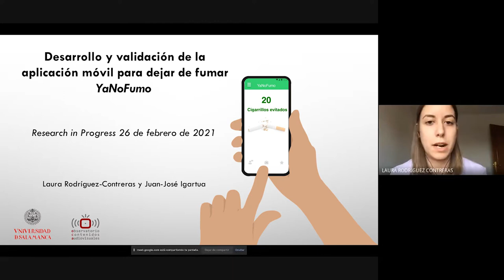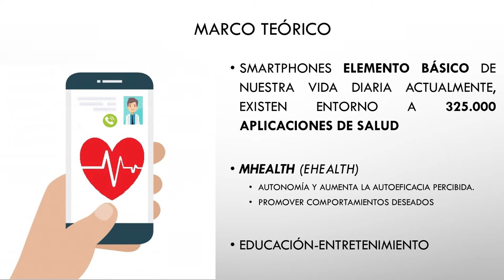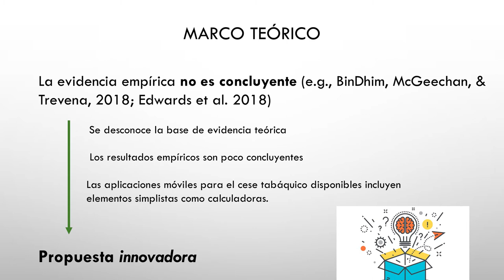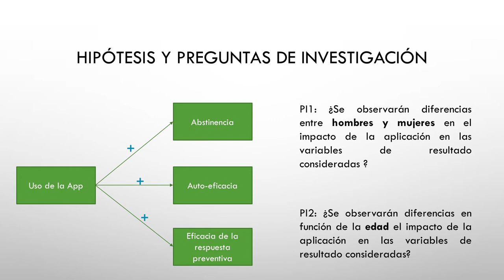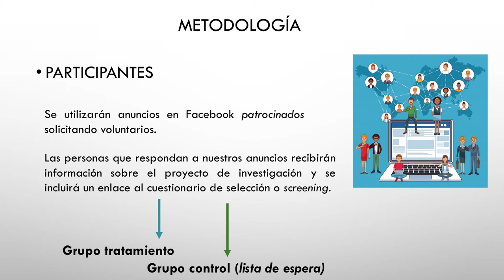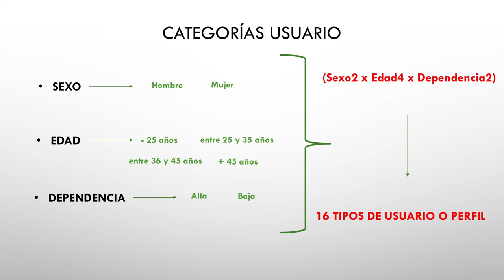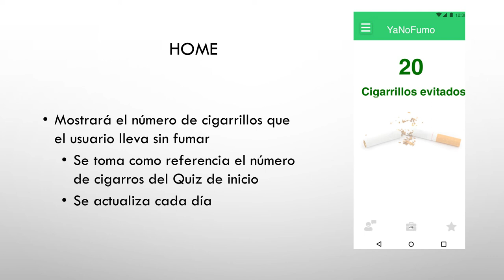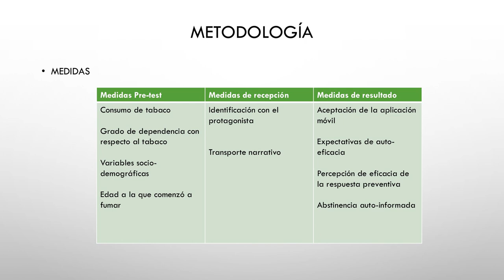Desarrollo y validación de la aplicación móvil para dejar de fumar YaNoFumo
Research in Progress celebrado virtualmente el 26 de febrero de 2021, en el que Laura Rodríguez Contreras y Juan José Igartua presentan el estudio "Desarrollo y validación de la aplicación móvil para dejar YaNoFumo", parte del Proyecto "Si tú quieres, puedes dejarlo”. Herramientas narrativas para la prevención del tabaquismo en fumadores adultos. Efectos de la similitud con la audiencia y la voz narrativa.